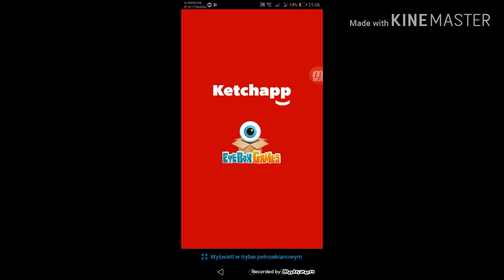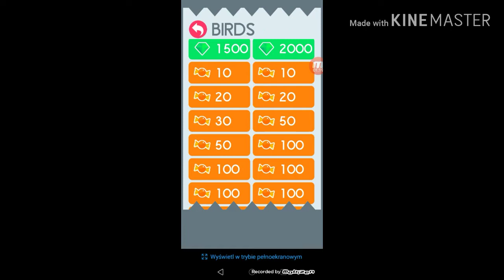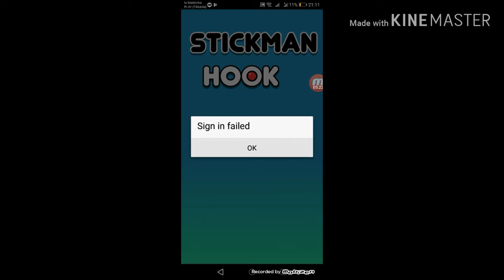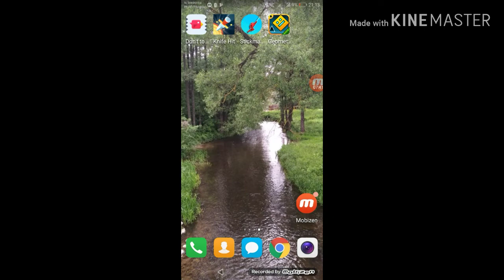4 fajne gry na nude